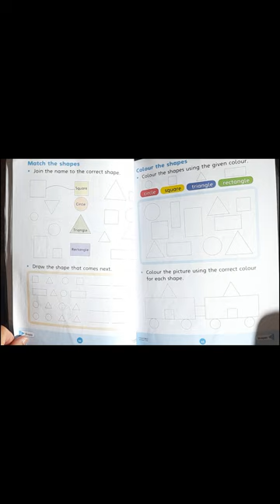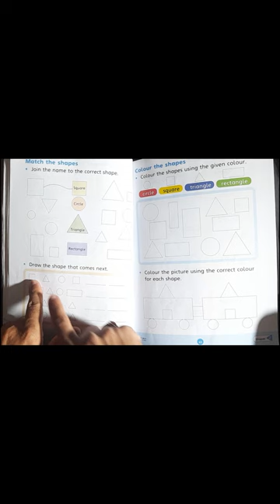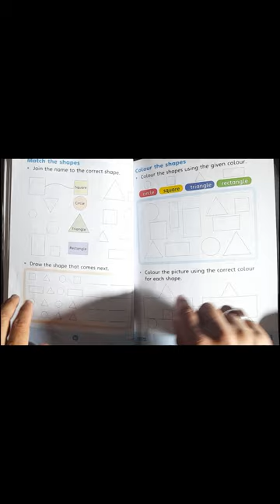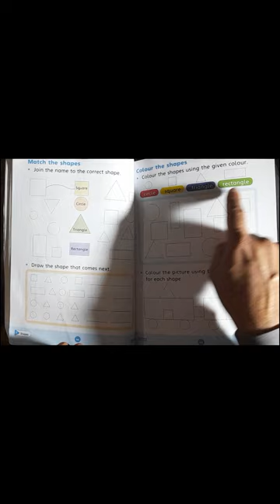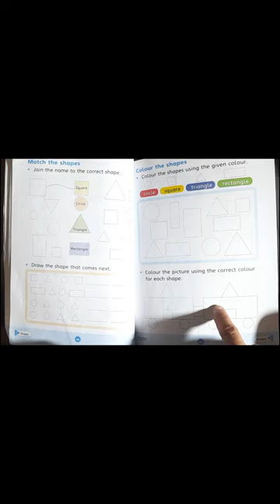Pages 44 & 45